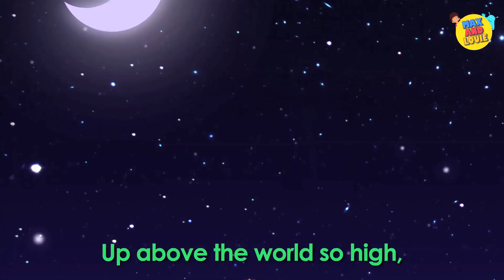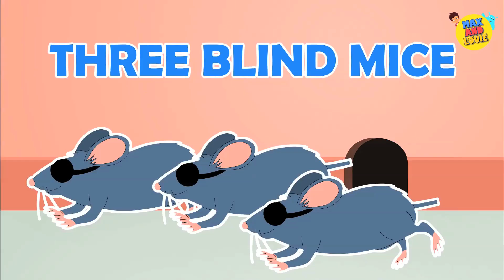Yankee Doodle Went To Town Nursery Rhyme || Popular Nursery Rhymes With Max And Louie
00:07 - Yankee Doodle
01:41 - Hot cross buns
03:01 - Hey diddle, diddle
05:25 - Pat a cake
07:06 - Johny, Johny
09:02 - Rub a dub dub
10:32 - Georgy porgy
12:00 - I saw a ship sailing
14:11 - Mary had a little lamb
17:27 - Humpty dumpty
21:41 - Twinkle twinkle
25:09 - Little Tommy
26:43 - Teddy bear, teddy bear
29:49 - Three blind mice
31:07 - If you’re happy and you know it
32:46 - London Bridge